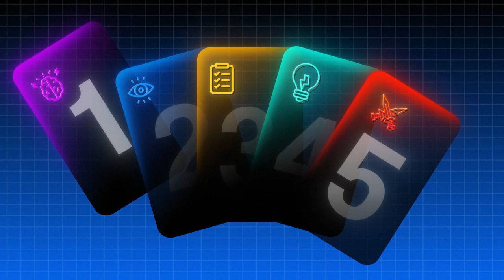5 AI/ML Concepts That Could Make You a Millionaire